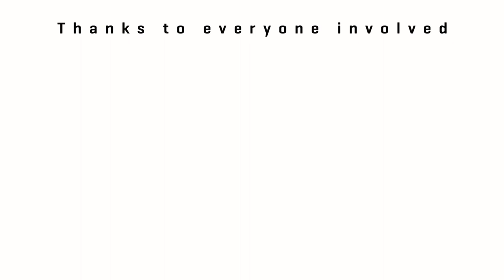Seapoint Blitz 2022 (Short)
Seapoint Blitz 2022
$0th Anniversary
1800 Players
130 Teams